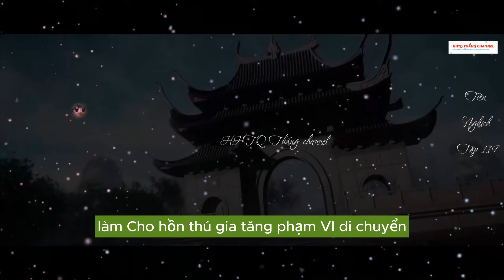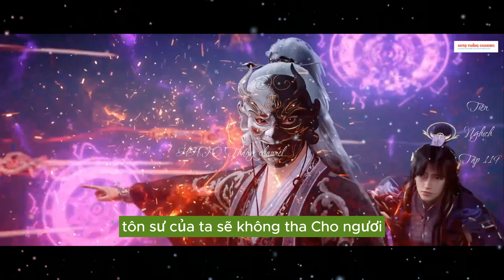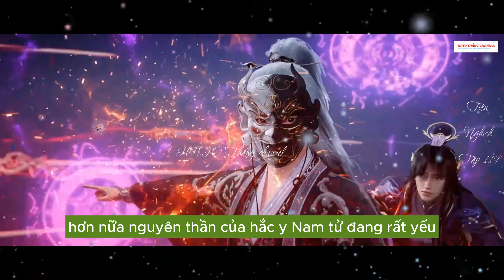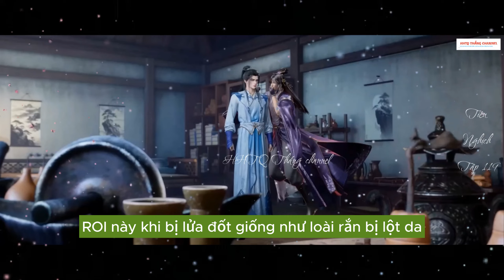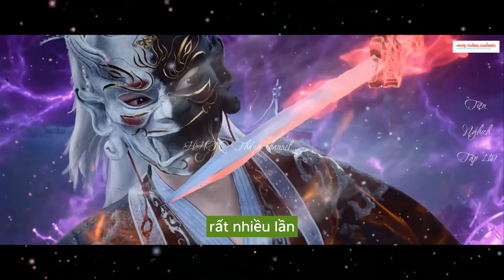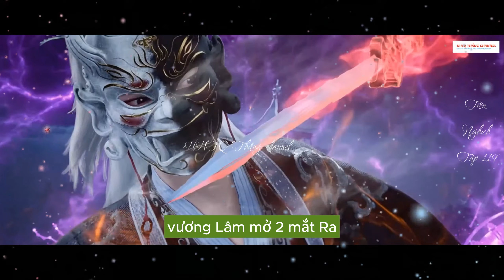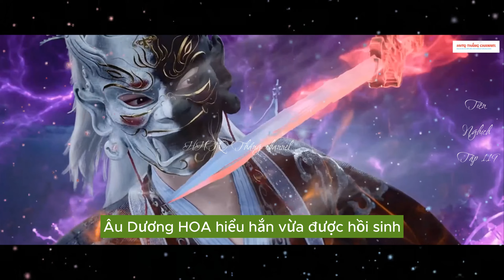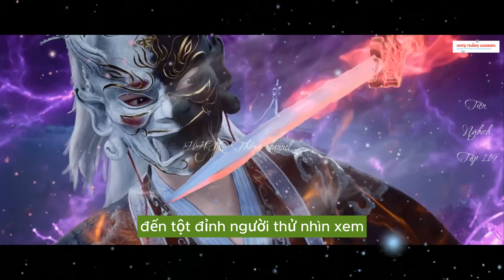Tiên Nghịch Tập 119 Vietsub Thuyết Minh 1080P |Renegade Immortal EP119| HHTQ Thắng channel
✿ ỦNG HỘ AD:
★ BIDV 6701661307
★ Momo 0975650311